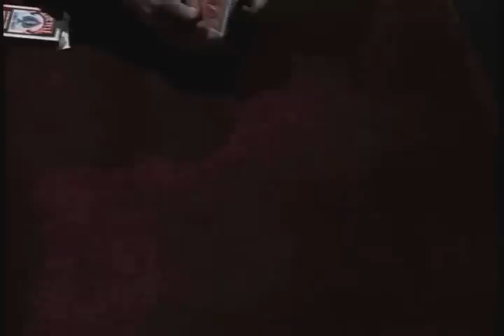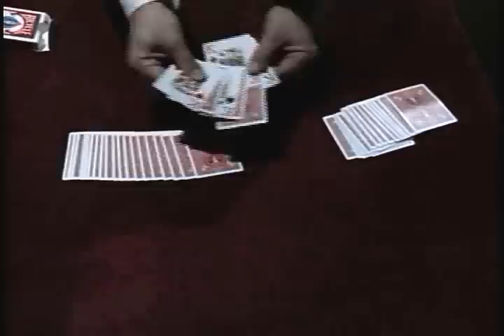Cards eating cards by Jean Pierre Parent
An old card trick that Jean Pierre rarely performs in his show. Watch the cards disappear in front of your eyes!